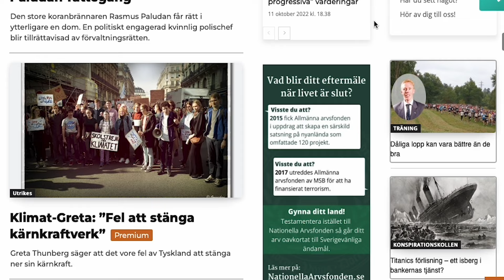Nyhetssamtalet: Är livstids fängelse en ny trend i Sverige? - med Conny Andersson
Flera personer har under den senaste tiden dömts till livstids fängelse av svenska domstolar. Är hårda och kännbara straff mot grov våldsbrottslighet en ny trend i Sverige?

Frihetsnytt frågar Conny Andersson, före detta polis, vad han tycker om saken.